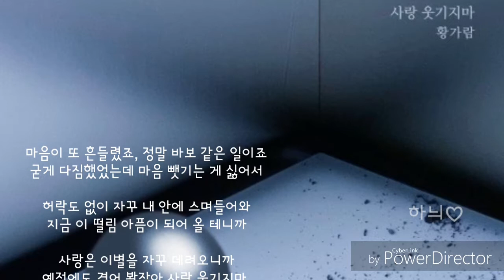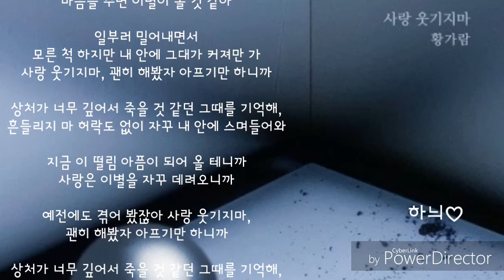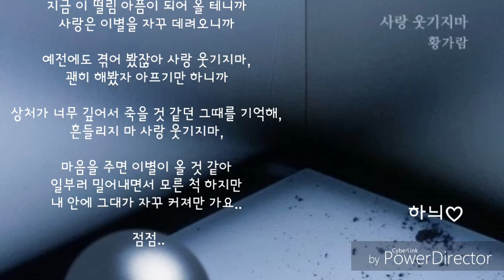사랑 웃기지마ㅡ황가람 (태양의계절OST.part.5) 발매일:2019,08,09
사랑 웃기지마황가람

작사 강우경

작곡 박현암

편곡 강우경, 박현암